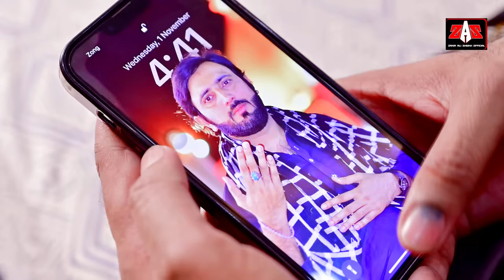Dila Kamliya Teriya Ghaltiyan Da | Zakir Ali Sheikh & Naz Chaudhary | New Saraiki Punjabi Song 2023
Dila Kamliya Teriya Ghaltiyan Da Bahu Bhara | Zakir Ali Sheikh | Naz Chaudhary New Saraiki Punjabi Song 2023